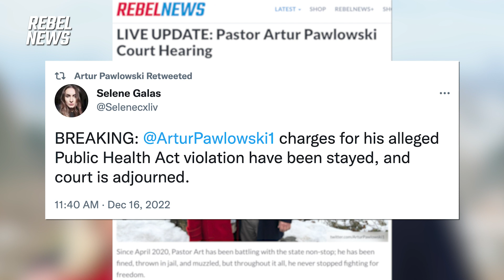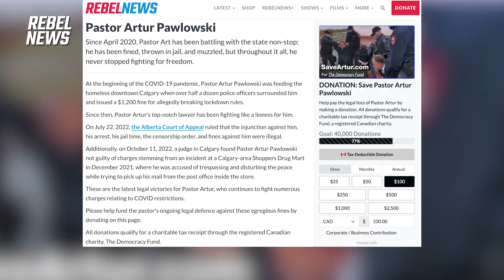"I saved lives": Pastor Pawlowski and @EzraLevant discuss "crazy" government overreach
Pastor Artur Pawlowski joins @EzraLevant  to discuss his legal battle with the Alberta government throughout the pandemic and beyond.

00:00 Start
00:30 Clip – Pastor Pawlowski shouts at law enforcement to leave his property
02:35 Clip – Pastor Pawlowski accosted by Calgary police
04:30 Pastor Pawlowski joins Ezra Levant
08:09 Pastor Pawlowski explains “surprise” during legal trial
14:00 Discussing the political nature of Pastor Pawlowski’s case
20:49 Why is providing the necessities of life to the vulnerable illegal?
28:47 Ezra Levant discusses The Democracy Fund’s support to Pastor Pawlowski and other churches